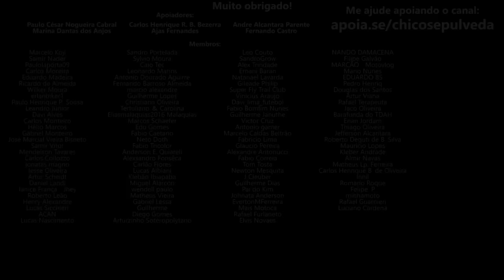Interceptor 650 aguenta estrada de terra - Royal Enfield Scram 450 a caminho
🔹Seja membro deste canal:
🔹Faça uma doação em Bitcoin ou Ethereum:
BTC: bc1ql5esj3ctne5gv9mqg54j4gsns280fpu3jfxqjm
ETH: 0x16be8dc1D7f74c1CB2AA2e02089EA5f5fd168bc3